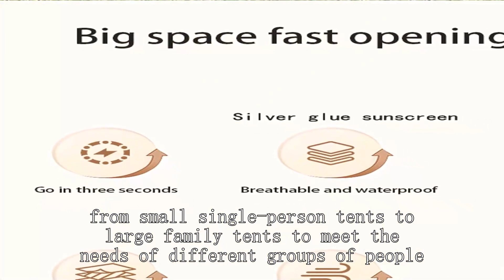High-altitude tent Manufacturer China Best Cheap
camping tents factory  BEIFEITE Company
trailer tent uk,
best 3 season tent 4 person,
cheap and best camping tents,
photography booth set up,
forceatt tent 2-3 person camping tent set up,
fly tent for camping,
container yard management system,
la tents,
tent for party outside,
pop up canopy camping,
cycle camping tent,
canopy tent on deck,
family dome tent,
hilleberg 2 person tent,
festival pop up tent,
3 person backpacking tent,
winter camp tent,
10x30 wedding tent instructions,
do sun hoodies really work,
hilleberg 2 man tent,
front line assembly force fed,
kuhl law fleece lined hoodie,
2 person tent 2023,
two car garage woodshop,
nw fishing secrets kayak,
zombie panic source biotec,
4 person double layer tent,
tent in a blizzard,
the wild hunt explore the hunting area,
how to carry fishing rods,
wholesale tent,
best 3-4 person tent,
tent shop in kolkata,
cheap one man tent,
outdoor equipment store,
mobile office tent factory,
winter hunting tent,
real living pop up sun shelter instructions,
diy ice fishing shelter,
we tried hot tent camping,
8 person dome tent,
jio tent,
freshwater tackle box setup,
woods lookout 4-person 3-season tent,
walmart camping tent,
automatic double layer tent,
cheap ice fishing tent,
car top camping tent,
emergency safety solutions,
car tent for camping,
big agnes c bar 3 tent,
jack wolfskin jwp shell,
rigging your fishing rod,
abisko lite 2 tent,
campros 6 person tent setup,
the outdoor gear review cabin,
bell tent airbnb,
woods 6 person a frame tent,
us army taps system,
nemo aurora highrise 4-person tent,
10x20 pop up canopy tent,
sun shade costco,
hunting lodge,
best place to buy fishing gear online,
hot tent with tarp,
dod tent,
military temper tent,
how to display clothes in a small shop,
bass pro shop beginner fishing kit,
ozark trail 20 person cabin tent setup,
best tent stakes for backpacking,
tent house manufacturers in india,
hilleberg staika 2 person tent,
best harness for roofing,
how to waterproof your tent,
buy tent for camping,
springos pop up tent,
dome tent factory,
adventure ridge 4 person tent,
bass pro 1 person tent,
best sea to summit gear,
china tent setup,
using redfin to wholesale,
ul tent 2 person,
best 2 person tent for backpacking,
wakeman 2 person dome tent,
sun shelter cream,
fire department mobile command center,
best tent for hunting backpacking,
transparent tent for camping,
waterproof marriage tent,
harbor freight 1720 lb trailer,
campervan fold down table,
small tent review,
kodiak canvas 10x10 lodge tent,
setting up tent in rain,
waterproof your tent,
flat pack container office,
tent in china,
retractable tunnel tent,
what's the sun made out of
car camping setup for two,
bras wholesale,
med tent extract factory,
canvas factory sun shade,
photography lights for outdoor,
atap royal roof,
dyneema freestanding tent,
grand canyon indiana 10 tent,
2 bedroom tent,
mountain summit gear campside 3-person dome tent,
double wall hot tent,
uts tent,
mw 1000 mobile workshop,
delhi tent decoration market,
where to sell my photography,
trespass 6 man tent,
4 season tent 6 person,
gic camper trailer setup,
coleman 8-person tent instant family tent,
8 person tunnel tent
pop up tent 10 person
chemical lab instruments list
pop up 4 man tent,
anglers union fishing tackle shop,
indian wedding tent decoration,
shelters mainframe bundle,
wholesale merchandise,
camping tent waterproof test,
kodiak canvas 12x12 lodge tent,
automatic tent 2 person,
camping in a one man tent,
emergency roadside kit,
9 person lighted instant cabin tent 14’ x 9’
camping tent how to set up,
onetigris waterproof tent footprint,
outlet waterproof cover,
best backpacking tent for rain,
how to go to hunting lodge,
gci outdoor compact camp table 25 outdoor folding table,
ferrino force 2 tent,
best place to buy fishing gear,
coleman 3 room dome tent,
how make tent camping,
quest beach tent instructions,
f-stop duradiamond tilopa 50l,
4x6 pop up tent,
making a glamping tent,
peak1tm 2-person backpacking tent,
peak 1 tent,
eureka copper canyon lx 4 person tent,
roof top tent mounted on trailer,
teton sports vista 2 two-person quick dome tent,
tent camping in car,
how to wholesale homes,
combi camp trailer tent,
which tent to buy,
budget 4 person tent,
winter dome tent,
photographing merchandise,
temporary disconnection water supply
field research technician stage 4,
liquidation pallets clothing,
top lander teepee tent,
tent house project report,
disaster relief tent,
tents are temporary shelters original
wearable tent,
photography tips for objects,
6 person tent setup,
waterproof automatic tent,
keumer automatic tent,
how the sun made,
tent sale,
granite gear bottle holster,